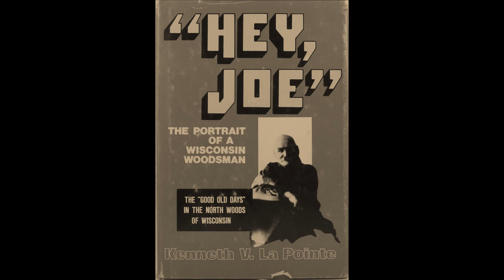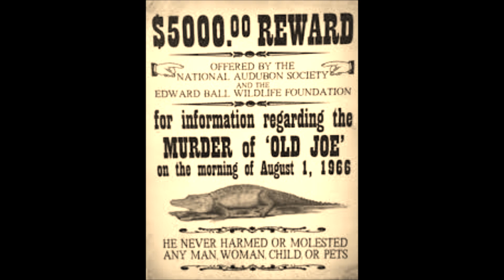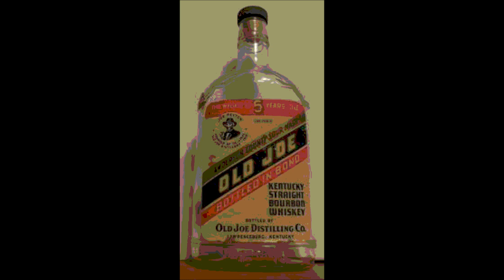Old Joe BCB 2024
This here Tribute to one of the Oldest tunes  My Old Joe ,Better known as "Hey Joe", By the Many who go before us ! Old Joe for some its a stateu, for some a person, and for others words on Paper ! The Line : Where are you going whit that Gun in your Hand, im going down town to Shoot my old lady, a count of her messing around Whit a other Man, speak for the hole theme of the Classic "Jealousy" the erupting Guitar sound That James Marchall Hendrix  evokes whit his vingers from the stings ,Lights up Millions whit emphaty !  Just saying !